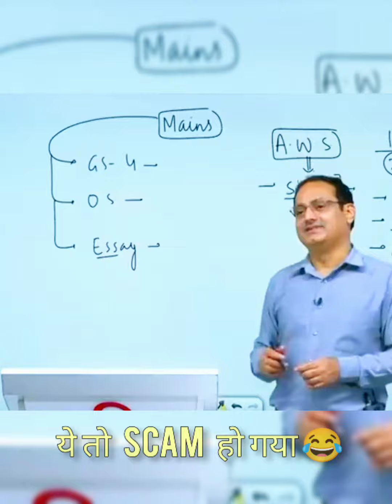Dr Vikas Divyakirti Sir UPSC Mark system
In this video Dr Vikas Divyakirti Sir describing about his intention of giving marks for the benefit of students
इस वीडियो में डॉ विकास दिव्यकीर्ति सर छात्रों के लाभ के लिए अंक देने के अपने इरादे के बारे में बता रहे हैं